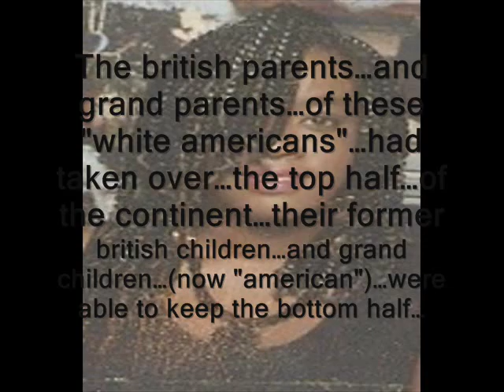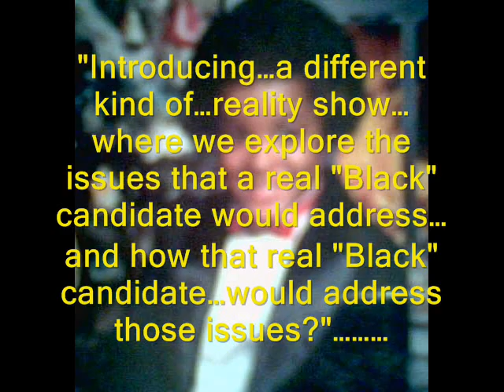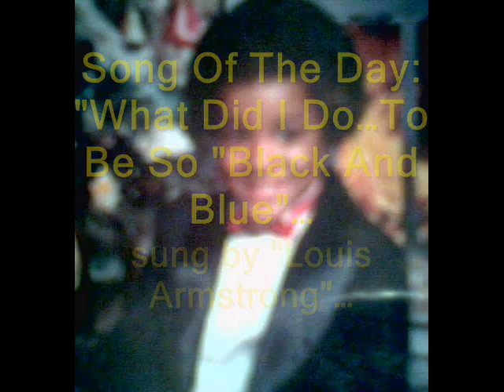(What Would It Take...To "Restore Honor To America"?-pt...(3of 3) - History "Obama" Should Know.)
(What Would It Take...To "Restore Honor To America"?-pt...(3of 3) - "Black" History The "Black" President "Obama" Should Know - New Reality Show.)